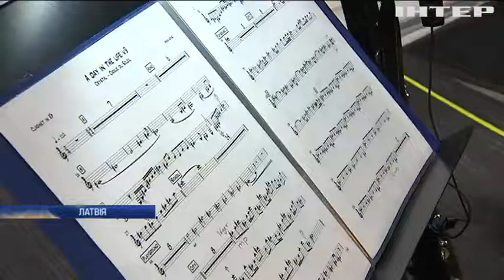Cirque du Soleil представить в Україні грандіозне шоу Crystal